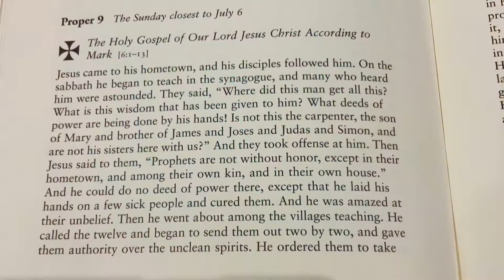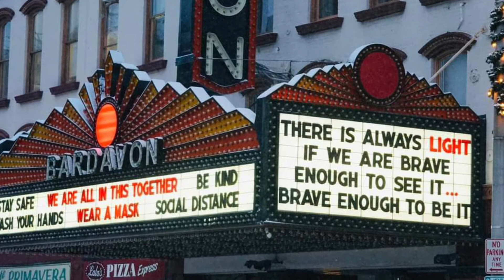Independence Day: July 4, 2021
Independence Day propers. Readings by Thomas Steffersen and Stephen Currie. Sermon by The Rev. Susan Fortunato. Postlude Fanfare for the Common Man performed by James Fitzwilliam.